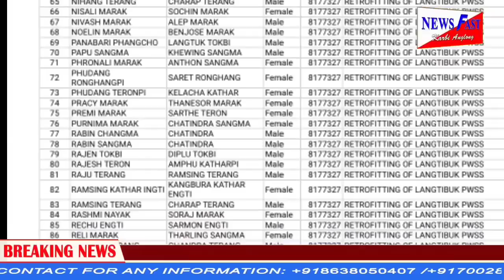Adap abirta,Newsfast KA#25/07/2023